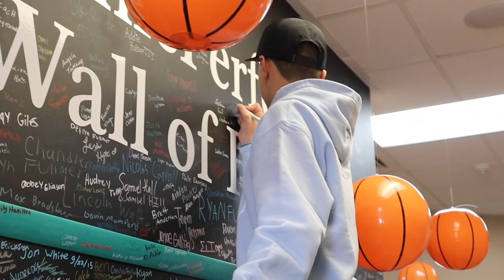GETTING BRACES TAKEN OFF | BRACES REMOVED FOREVER | DONE WITH BRACES | BEFORE AND AFTER BRACES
After a year with braces RyGuy is getting his braces taken off forever! Ryler had his braces removed for good. Say goodbye to braces. Check out his before and after braces look! He was a little worried it would hurt having his braces taken off not knowing what it's like to get your braces off. But it was a smooth process and he's loving his braceless smile! Brace Free baby!

Mailing Address:
84062